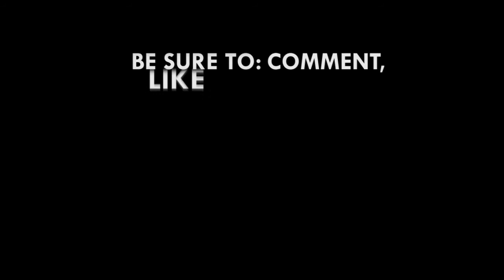Use of 'land guards' to be prohibited under new bill - AG